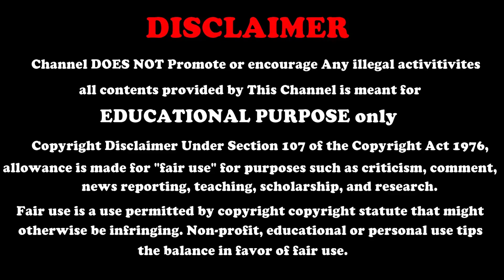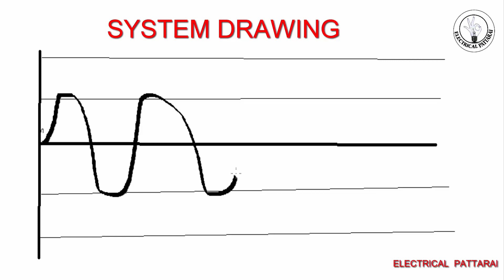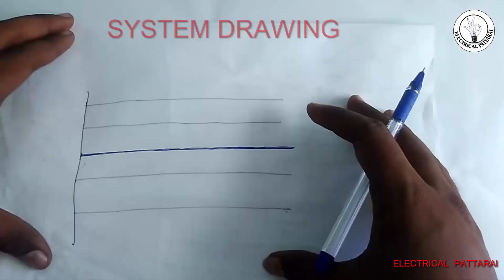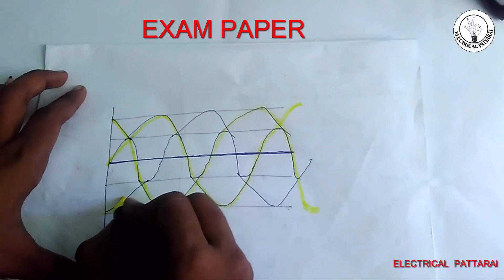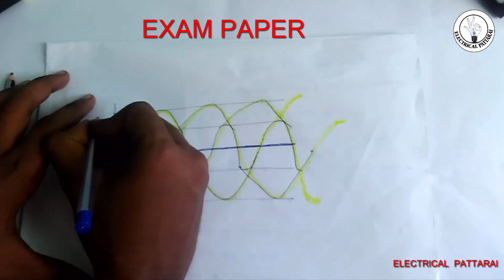Easy and best way to draw a 3-phase waveform | Just 20 Seconds | Explained In Tamil